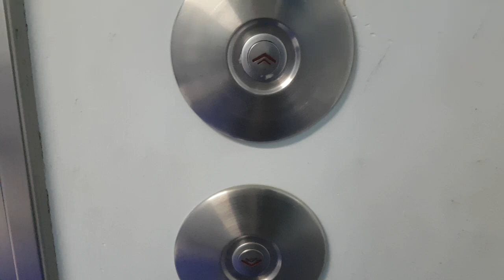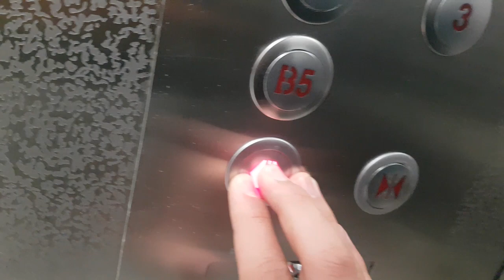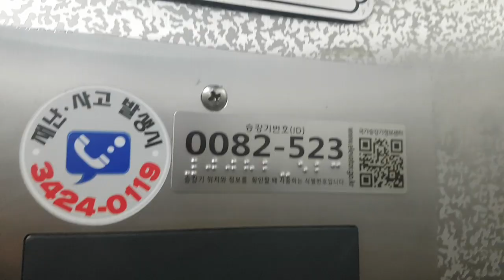(2017.11.23 촬영) 서울특별시 광진구 광나루로56길 85 (구의동) 강변테크노마트 나머지구간 5 LG산전엘리베이터 탑사기